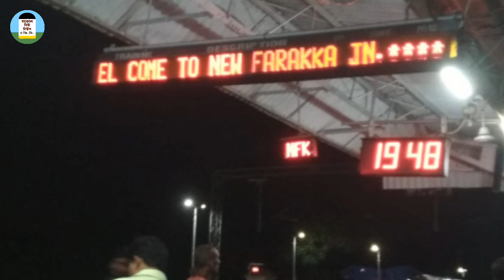Farakka Express ট্রেন মার্চ মাসেও বাতিল | Malda Delhi ফারাক্কা এক্সপ্রেস | RAIL news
Farakka Express ট্রেন মার্চ মাসেও বাতিল, Malda Delhi ফারাক্কা এক্সপ্রেস